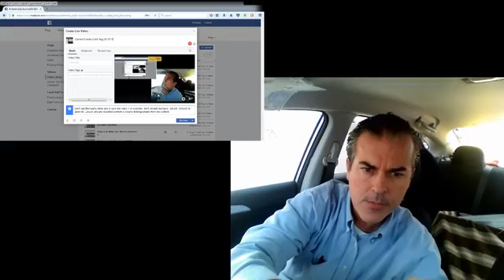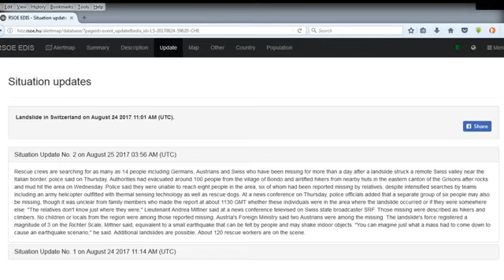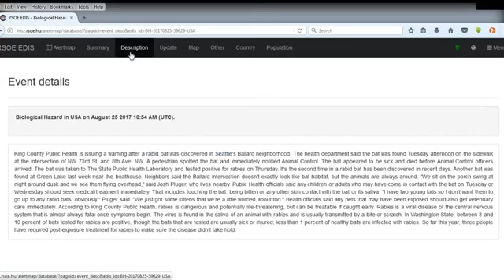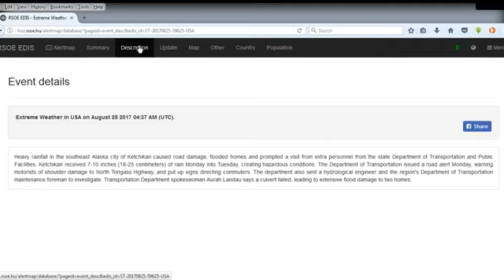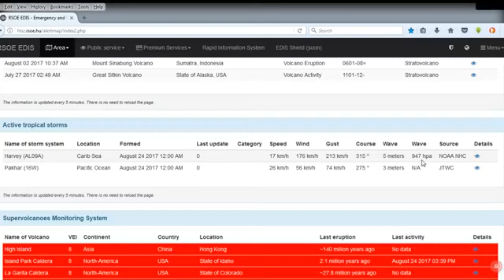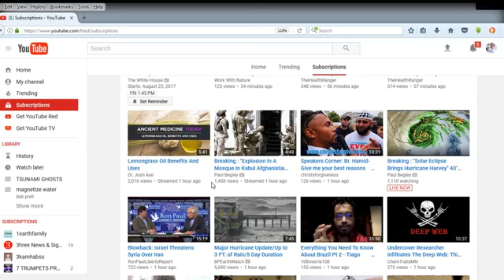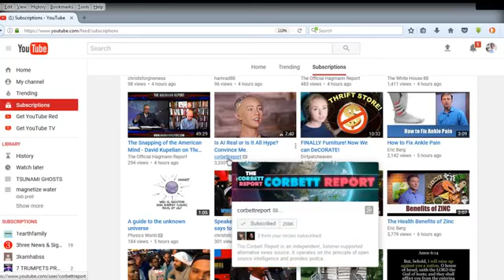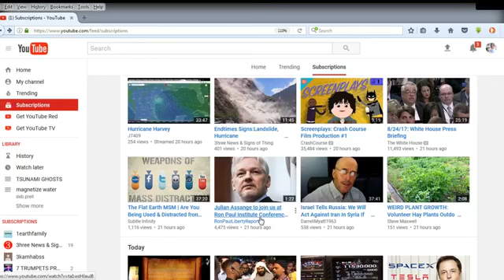Current Events Cont' Aug 25th 2017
LINKS

1EvpCwtTMZ9wHkgXhm7q73oJiQDvHiW8yV

Survival Consulting Services and Bunker Building

Website Review of Products Online Video

Bunkers for Sale and Private Survival Lessons